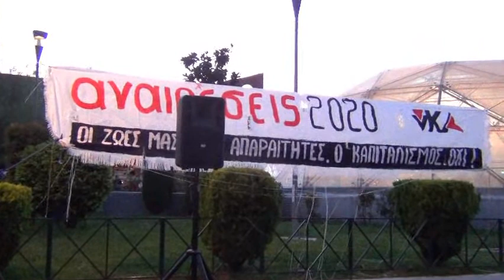Γιάννης Σαλάπας, Αναιρέσεις 2020, Περιστέρι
Αναιρέσεις 2020: Αποσπάσματα από την ομιλία του Γιάννη Σαλάπα στην εκδήλωση που πραγματοποιήθηκε την Κυριακή 5 Ιουλίου 2020 στην πλατεία Δημαρχείου του Περιστερίου με τίτλο: Επισφαλής εργασία, ζωή χωρίς δικαιώματα: Δεν θα πληρώσουμε άλλη μια κρίση! Στην εκδήλωση μίλησαν η Βαγγελίτσα Δινοπούλου, αναπληρώτρια εκπαιδευτικός και ο Γιάννης Σαλάπας, εργαζόμενος στον Επισιτισμό, μέλος της ΛΑΝΤΖΑ. Δείτε περισσότερα εδώ